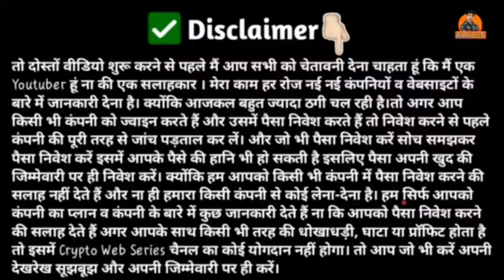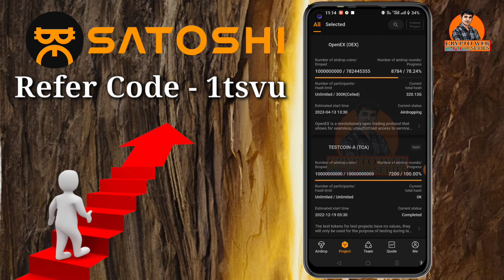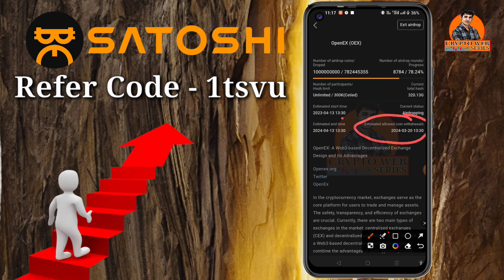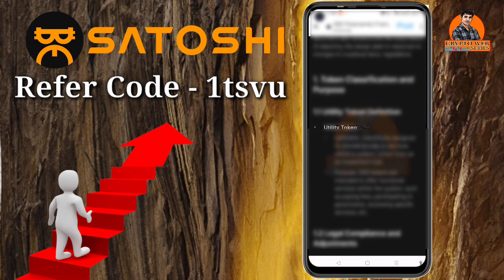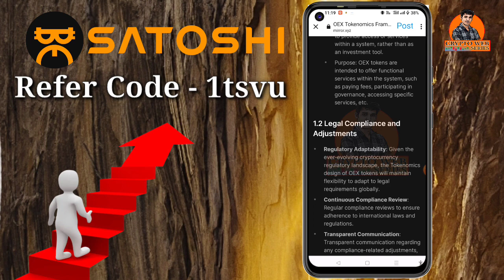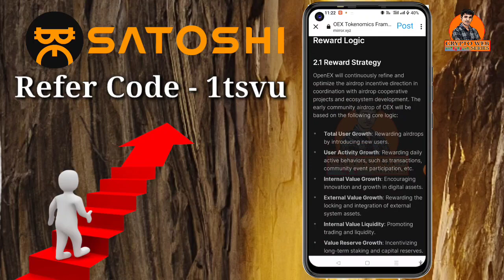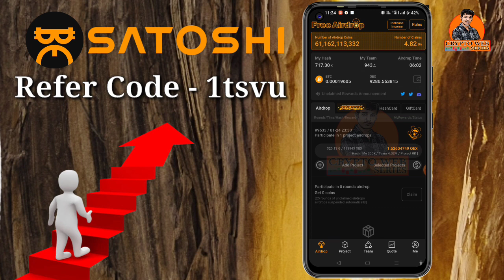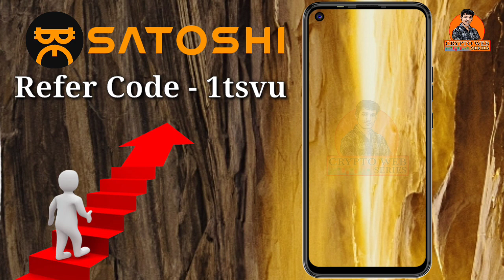Satoshi Mining OEX Withdrawal Update ! OEX बनाएगा आपको करोड़पति ! OEX इस Date को होगा Withdrawal !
Satoshi OEX free Airdrop Update ! OEX Exchange Token Free Mining ! OEX Token Withdrawal !

new mining app 2023 malayalam
new free bnb cloud mining website 2023
trust wallet airdrop without gas fee
trust wallet airdrop free claim
trust wallet airdrops that pay instantly 2023
usd mining website 2023
usdt mining website 2023 earn nft techniques
best usdt mining site 2023